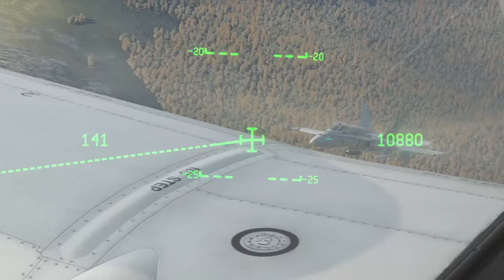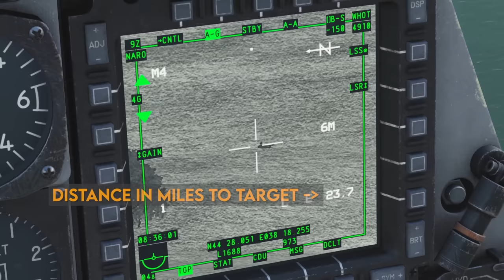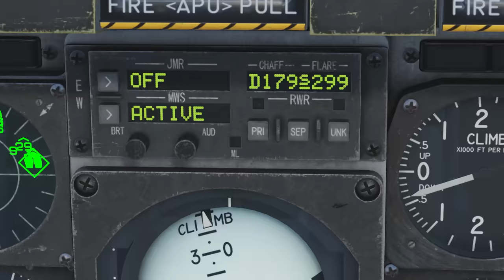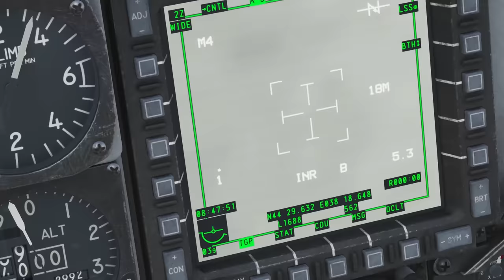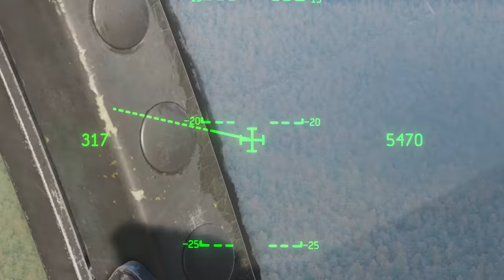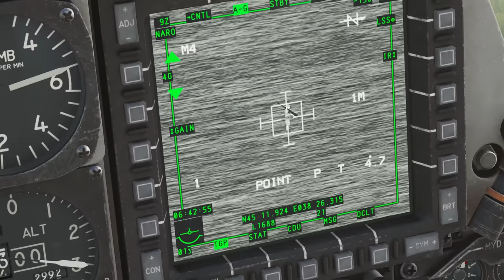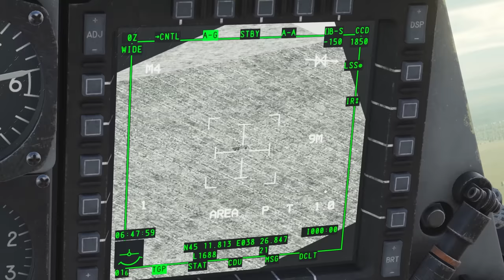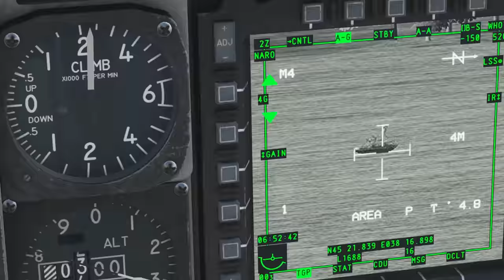This Simulator Shows Why the A-10 was an Air-To-Ground MONSTER - DCS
USB Audio
0:00 Intro
3:18 First Sortie (AGM-65 Mavericks vs SAMs)
23:37 Second Sortie (Mavs, Guns & Bombs from Twitch Stream)